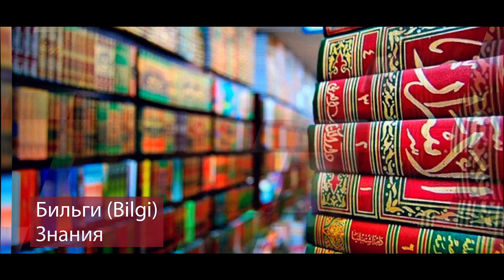5 главных слов. Мечеть - Джами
Все пятничные хутбы в мечетях Крыма проводят на крымскотатарском языке. Понимаем ли мы, о чем говорит имам с минбара? Или пора браться за словарь? Вместе с рубрикой 5 главных слов изучать родной язык легко!